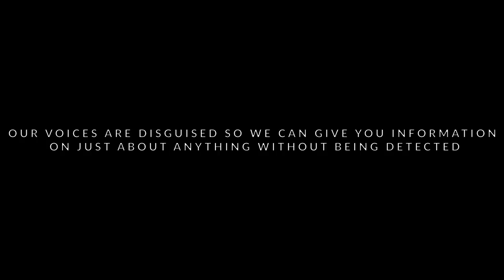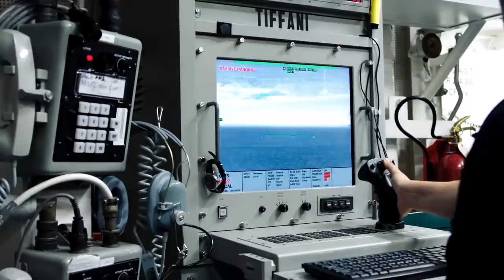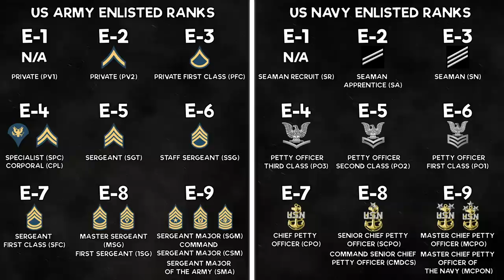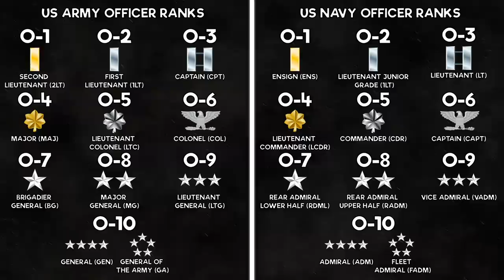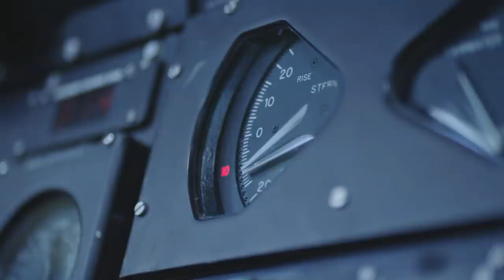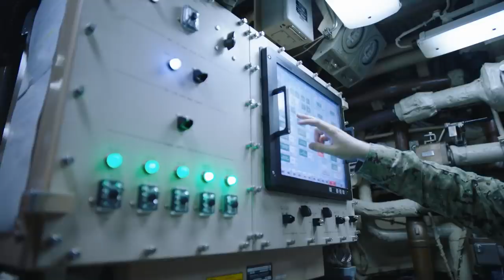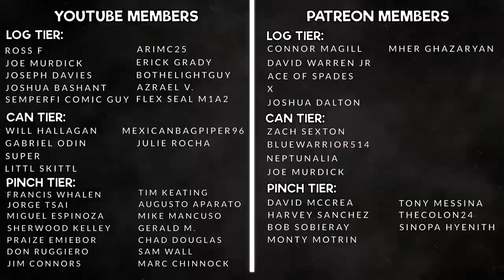US ARMY VS. US NAVY - THE ULTIMATE COMPARISON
Do you know how the U.S. Army and U.S. Navy compare? In this Army vs. Navy video, we go over a lot of differences and similarities between the Army and the Navy.

We go over Army Basic training, Navy Boot Camp, Army ranks and Navy ranks, Army special operations, Navy special operations, opportunities, lifestyle, base locations, missions, and much more. If you want to know more about the U.S. Army and U.S. Navy, watch this video!

Training for special operations? They have some awesome gear for you!

0:00 Introduction
2:24 Capabilities & Comparisons
6:05 Special Operations
7:49 Jobs & Ranks
10:42 Locations
11:27 Training
13:50 Requirements
14:54 Conclusion